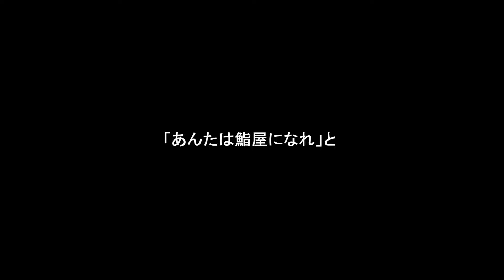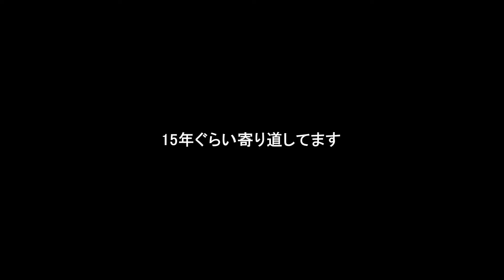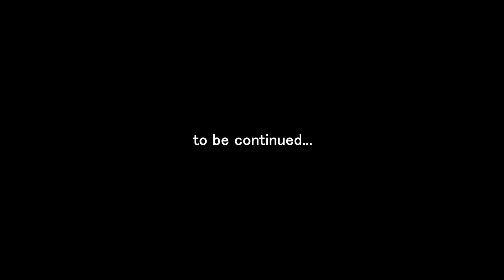北海道札幌を代表する人気寿司店「鮨ノ蔵」井川大の人生 vol.1【CHEF'S interview⑫】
堀江貴文プロデュースの絶対にハズさない本当に美味しいお店が探せるグルメメディア「TERIYAKI」▶︎

国内最大級のグルメオンラインサロン「TERIYAKI美食倶楽部」▶︎